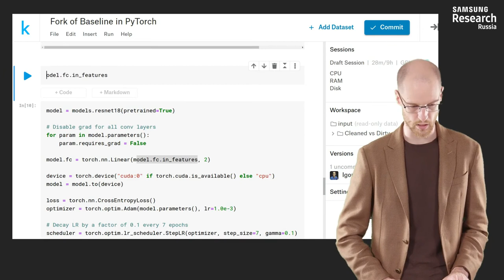Нейронные сети и компьютерное зрение - 173 урок. Transfer learning на примере соревнования на Kaggle